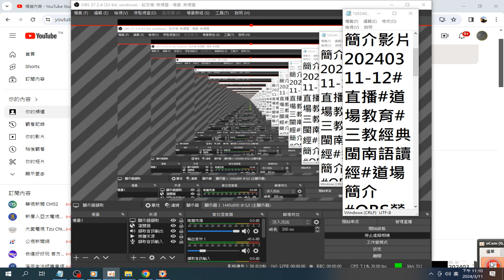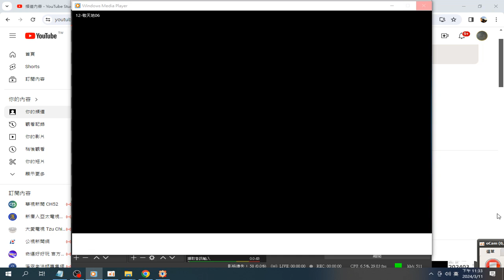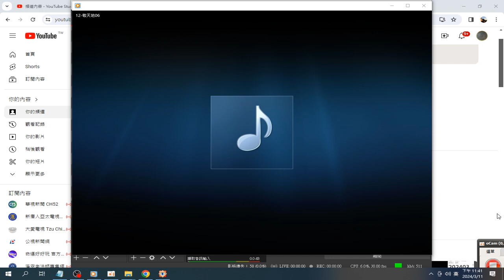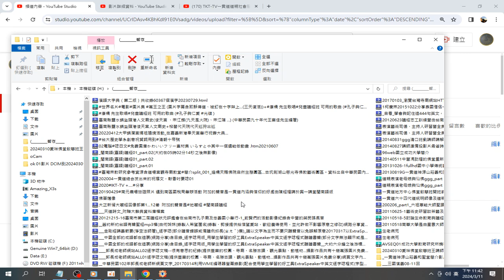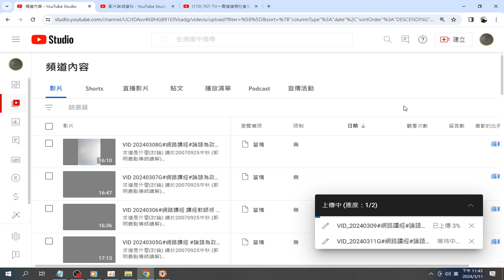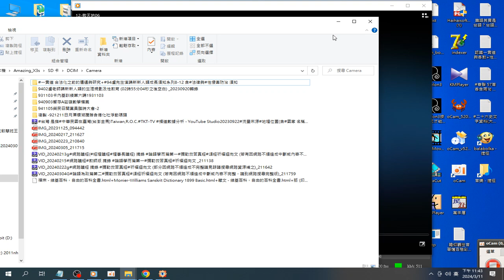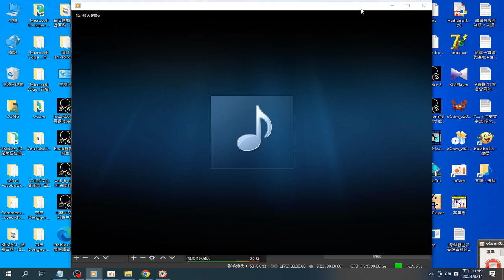OBS螢幕直播 設定操作實況 管理我的直播 選教育類 填上20240311 12#直播#道場教育#三教經典閩南語讀經#道場簡介#OBS螢幕直播 錄製 2024 03 11 23 10 52 82